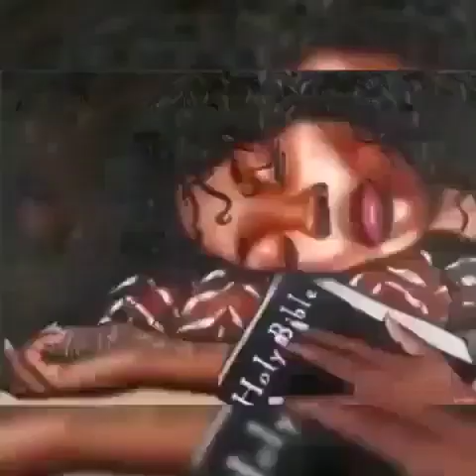El Gibbor unleashing His warrior Spirit on His people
Gospel victory